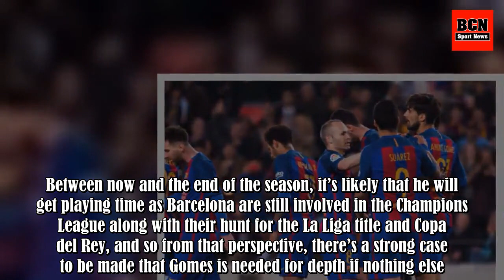Barcelona open to €50m sale, but misfit desperate to prove worth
There’s no denying that it has been a struggle for Barcelona midfielder Andre Gomes since he joined the club in 2016, and his future is reportedly in doubt. The Portuguese international has found it tough to establish himself in the side under either Luis Enrique or Ernesto Valverde, and in turn it’